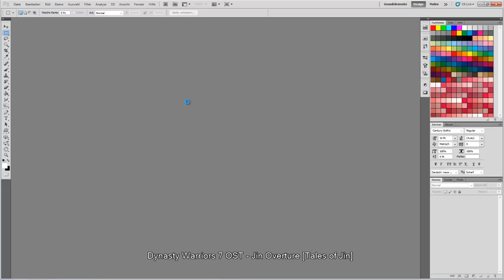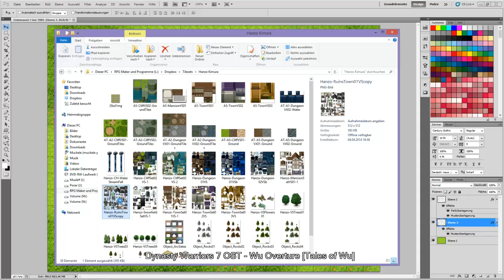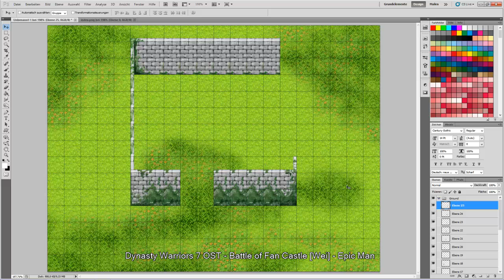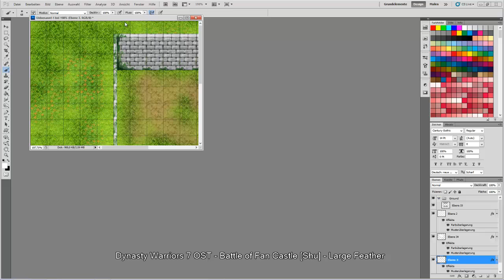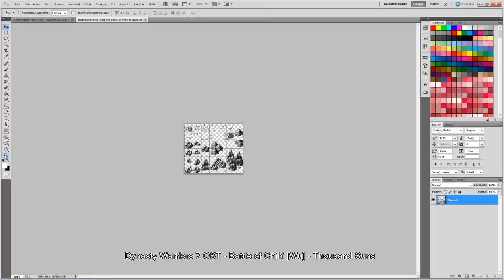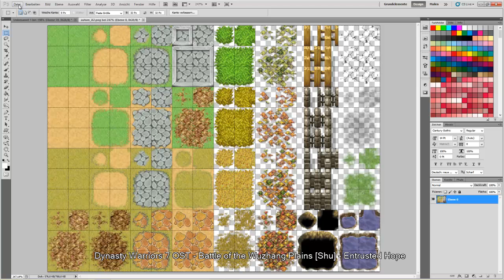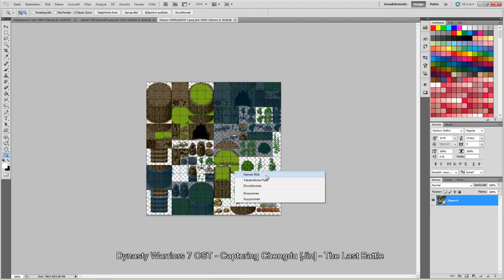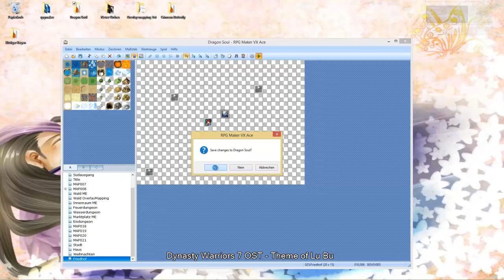[Adventskalendar] Grabstätte mappen [RPG Maker VX Ace]